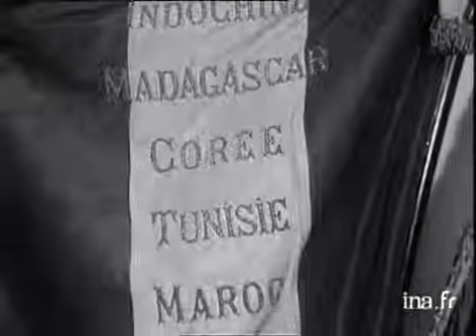"Bataille d'Alger" de Gillo Pontecorvo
3 juin 1970
Des associations d'anciens combattants et des pieds noirs ont demandé le retrait des écrans français du film "La bataille d'Alger" de Gillo PONTECORVO. Images d'archive INA